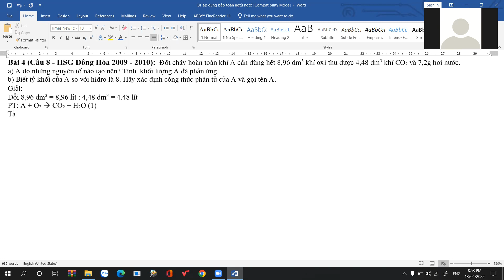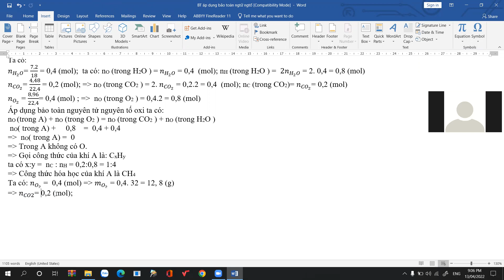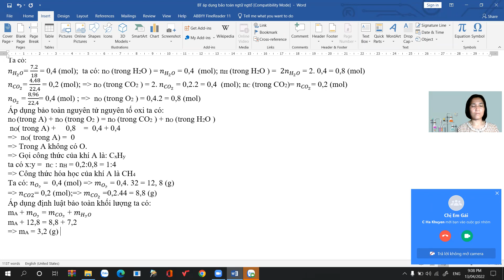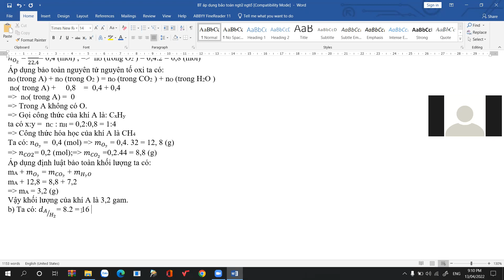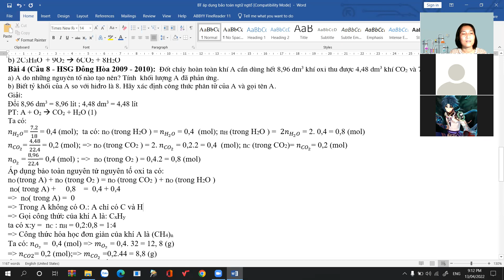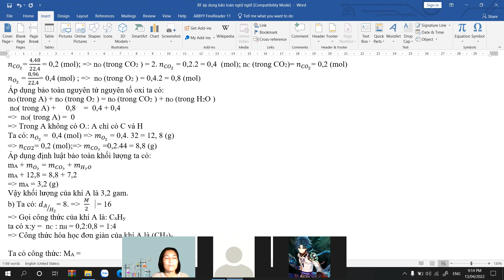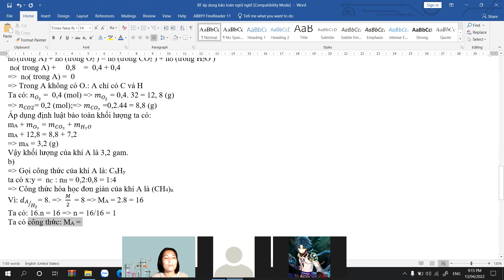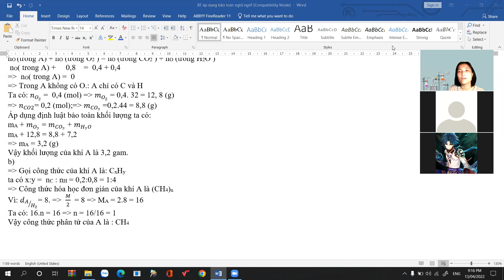HSG Hóa 8 Bài toán áp dụng bảo toàn nguyên tử nguyên tố video 2